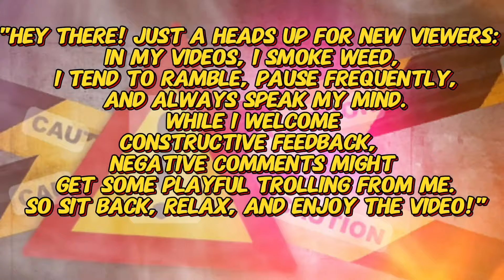MY NEW SONG FOR 2024 | Bingx - Treat You Right | REACTION!!!!!!!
UNIT#207

 Transcript